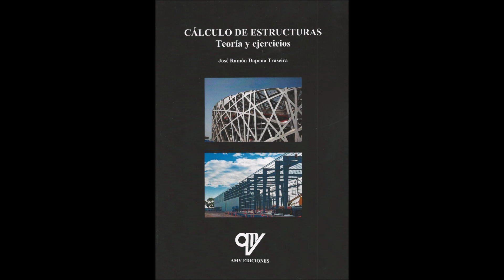Nuevas Adquisiciones Biblioteca ETSIDI_Noviembre2018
A punto de acabar 2018 llegan a la Biblioteca ETSIDI-UPM nuevos libros para todos los gustos y necesidades.